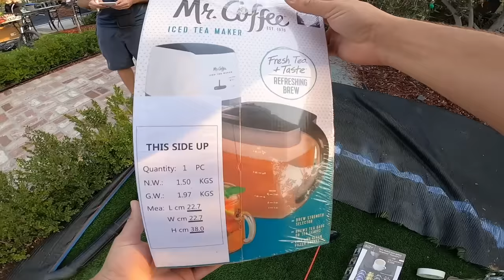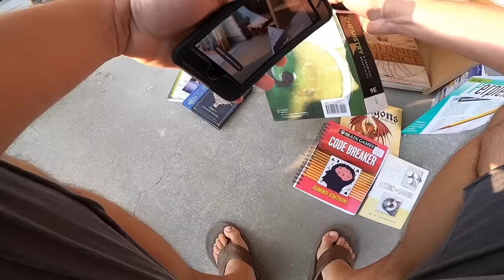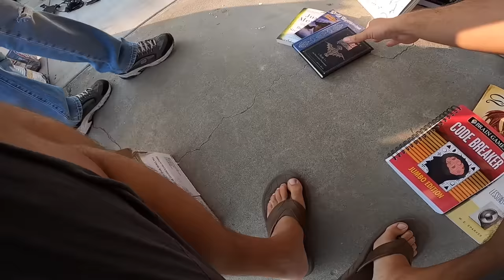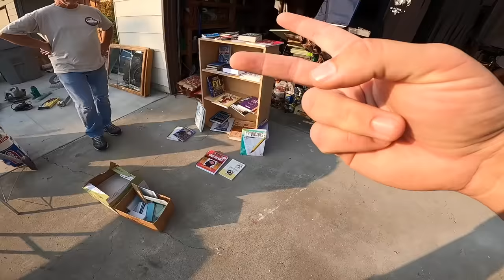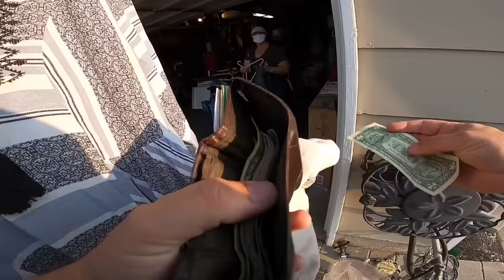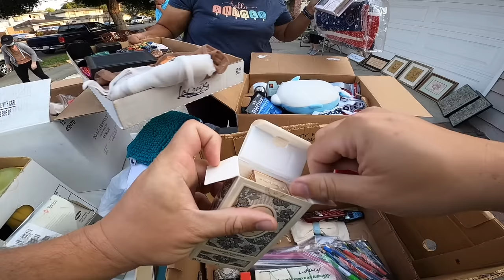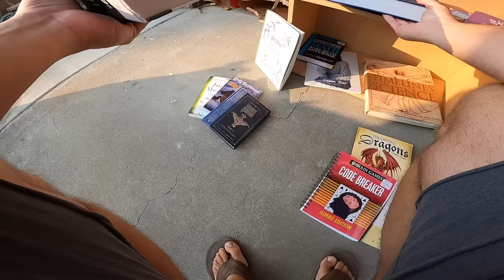PURCHASED the WHOLE TABLE at her GARAGE SALE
Watch us as we shop garage sales searching for items to buy for cheap and then flip on eBay for a profit.

eBay store: